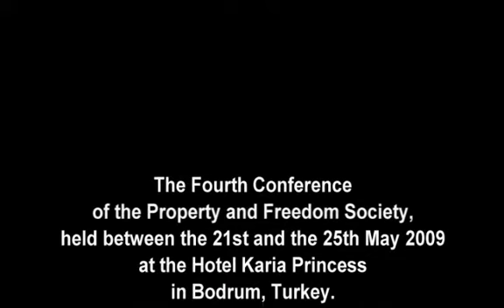Conflict Arbitration in a Multi-Legal System: The Case of the Ottoman Empire | Peter Mentzel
Lecture presented by Peter Mentzel at the fourth annual conference of the Property and Freedom Society, held in May 2009 at the Hotel Karia Princess, Bodrum, Turkey.